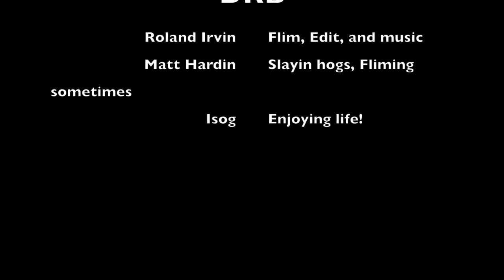Giant cutthroat in Wyoming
Matt and I are out fly fishing Wyoming. little did we know we would be coming just 3 inches shy of the Wyoming state record of 32in for a cutthroat trout.